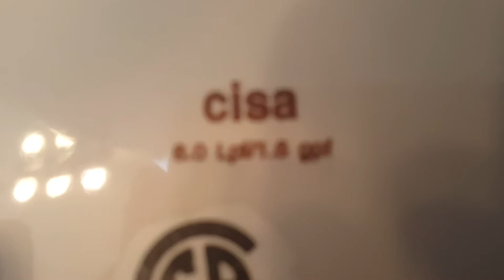cisa Toilet At My Grandma's Home